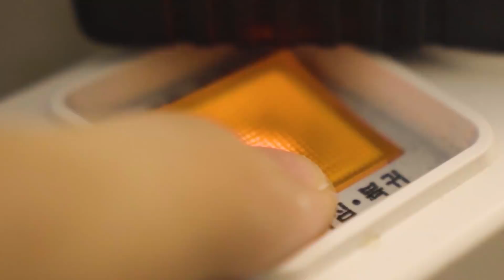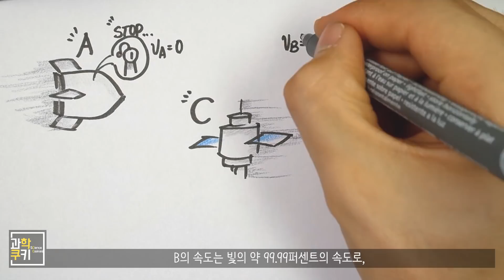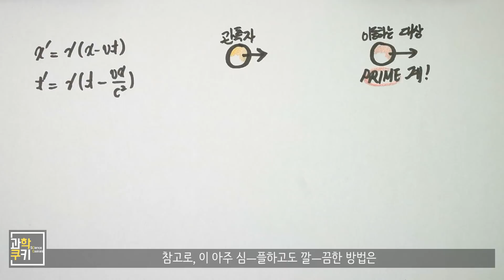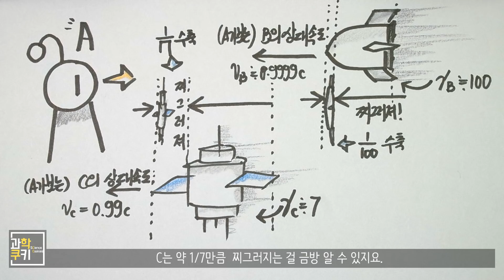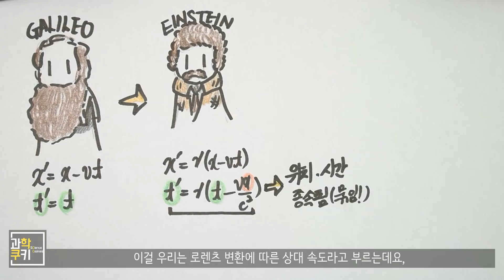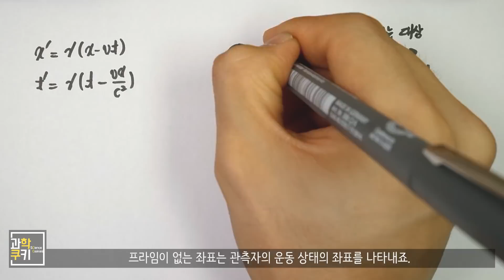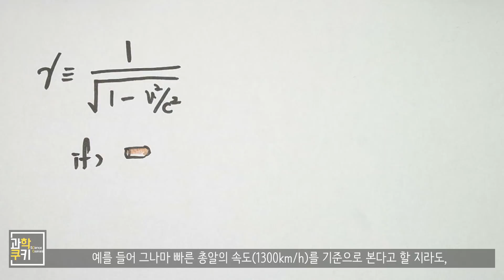빛의 속도에 가까운 물체는 어떻게 보일까? - 도火주세요 다섯번째!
오늘은, 양 쪽에서 빛의 속도에 근접할 만큼 빠르게 날아오는 우주선이
서로의 위치에서 서로를 볼 때, 그리고 가만히 정지해 있는 사람의 입장에서 볼 때
어떻게 다른지를 질문해주신 '만년전만년필'님의 댓글 내용을 선정했습니다!

사실, 상대론적 효과는 일상 속에서는 보기 매우 어려운 아주 미세한 효과이기 때문에
광속에 접근하지 않는 이상 매우 소소한 차이만 나타나게 되며,
그렇기 때문에 우리는 여전히 갈릴레오의 상대성 이론을 삶에 적용해도
아무런 문제가 없는 것이랍니다 :)

자, 그럼 오늘도 재밌게 즐겨주시구요!
과학을, 쿠키처럼!

Shooting Info

Under Cover
Destination Unknown
Cast of Pods
Morning Stroll
National Experss
Boardroom Theme